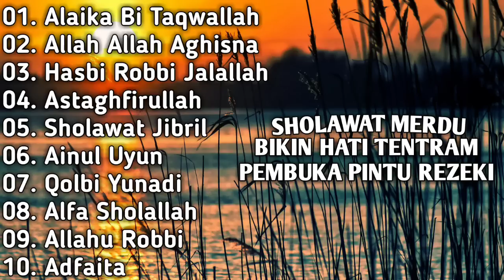Sholawat Merdu Bikin Hati Tentram, Pembuka Pintu Rezeki - Full Album Alaika BI Taqwallah.